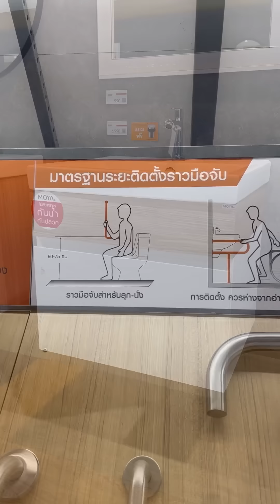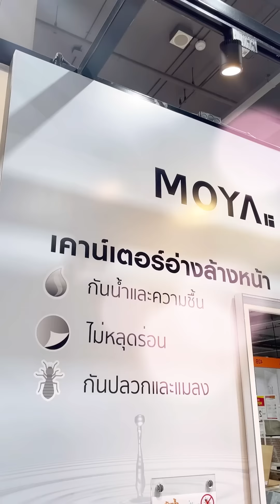⛈️ ฝนมา ปัญหามี MOYA ไอเทมสุดปัง ! ช่วยแก้ปัญหาที่มากับฝน 🥳 ช้อปได้ที่โฮมโปรทุกสาขา และออนไลน์ 🛍️✨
🛒 ช้อปและชมรายละเอียดสินค้า

ช่องทางสำหรับติดตามโฮมโปร

☎️  HomePro Call Center : 1284